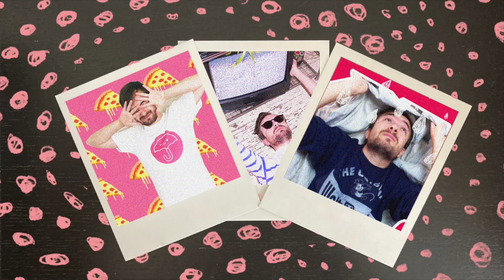" Sticker " de NCT 127 / KPOP RÉACTION FR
ça faisait longtemps que j'avais pas réagi à du NCT ! c'est parti pour le retour de NCT 127 avec Sticker !

0:00 Intro
02:23 Réaction
06:21 Analyse et Conclusion

N'hésite pas à voir ma réaction sur "PTT (Paint The Town)" de LOONA !